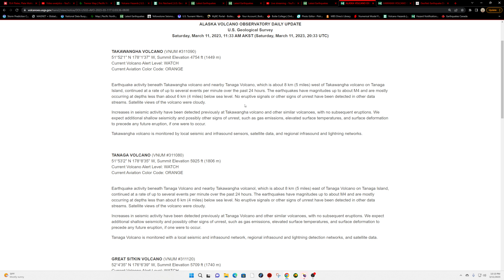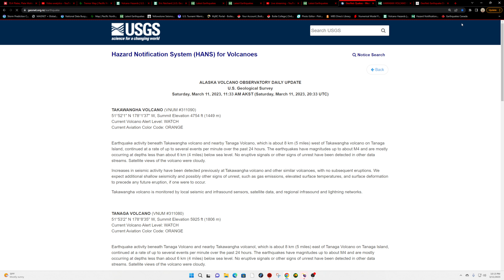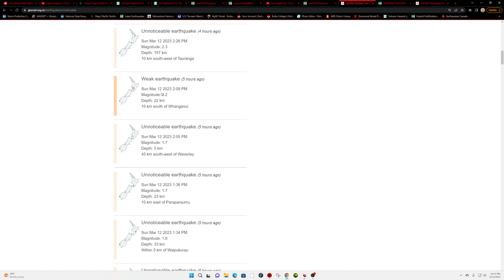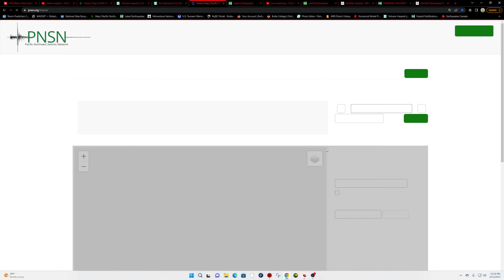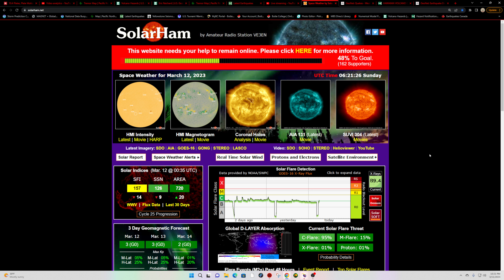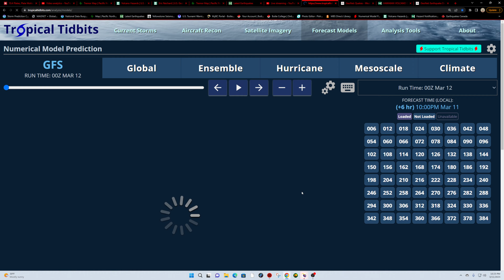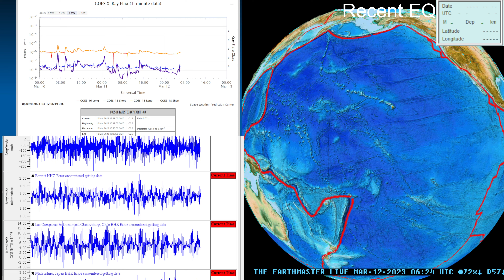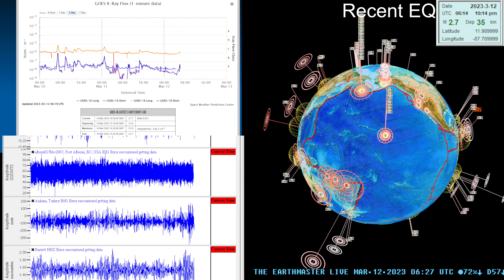Western Pacific plate very active. California too quiet. EQ update. Saturday night 3/11/2023